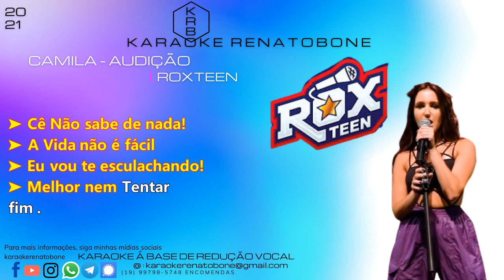CAMILA AUDIÇÃO - ROXTEEN - KARAOKE